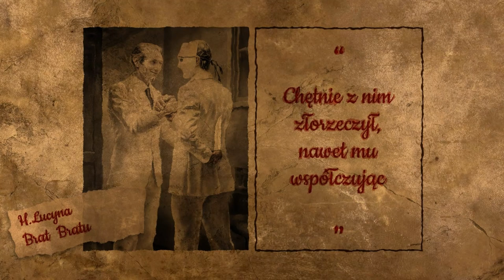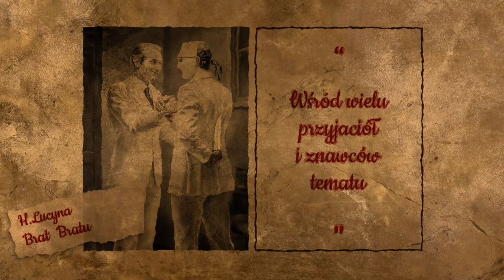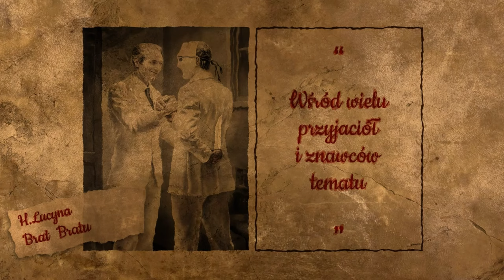H.Lucyna • Brat Bratu (Official Lyric Video)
2021 r.

Muzyka: H.Lucyna, Robert Skwarczyński
Słowa: Robert Jankowski
Realizacja: SQLL Studio - Daniel Łukasik
Wizualizacja: BMedia

H.Lucyna w składzie:
Magda Jankowska, Robert Jankowski, Norbert Bednarek, Rafał Niewiarowski, Daniel Łukasik, Oliwia Jankowska (chórki)